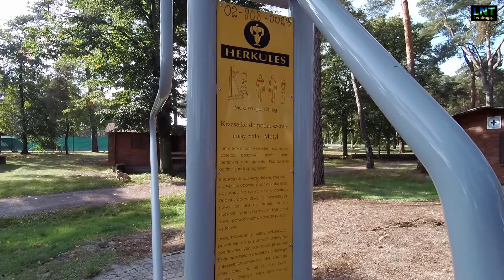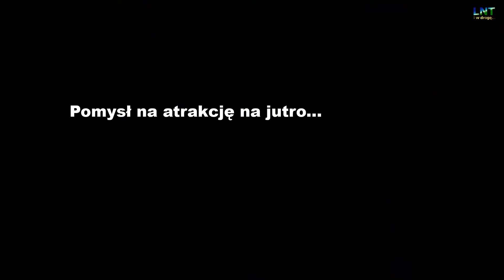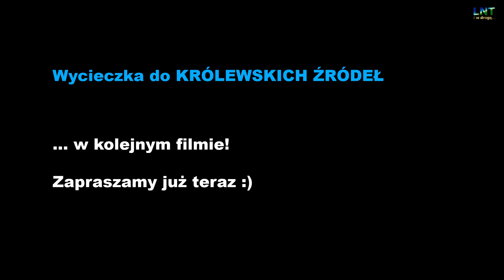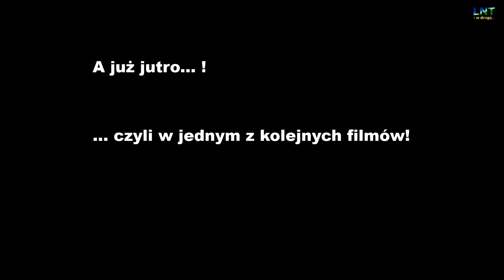Zwiedzamy kamping i jakie ATRAKCJE znajdziemy? Jak NAMIOT po deszczu? OBIAD w namiocie i nasza dieta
Dzień 2 naszego wyjazdu pod namiot na Kemping 74 w Kozienicach.
Nowe miejsce, nowy kemping, więc czas na zwiedzanie i poszukiwanie atrakcji.
Poranek chłodny, a noc jeszcze zimniejsza i była to pierwsza noc od nie pamiętnych czasów, kiedy trochę zmarzłem. Pomimo mojego śpiwora mumia, który powinien wytrzymać temperaturę −273,15°C czyli  0°K. Przypuszczam, że to wina jego wieku i po prawie 20 latach przyjdzie czas na zmianę śpiworka, który tyle ze mną przeszedł i nie tylko przeszedł... :) Na poranek mieliśmy rozwiązanie, czyli słoneczko, które poradziło sobie z zimnem w przedsionku namiotu w kilka minut.
Potem oczywiście kawka, śniadanie i znowu kawka. Trochę rozgrywek bąbli, póki mama nie wyrzuciła nas z namiotu.
Wtedy wybraliśmy się obejrzeć kemping i obczaić potencjalne atrakcje.  Przedzierając się między luźno rosnącymi sosnami dotarliśmy nad jeziorko, które jak zapewniała obsługa kempingu czynne jest 12 miesięcy w roku i 7 dni w tygodniu. Podziwialiśmy widoki, obeszliśmy ogrodzone kąpielisko z gejzerem w środku, skąd szybko wyemigrowaliśmy z obawy przed potencjalnym wybuchem wulkanu jak to było w Pompejach...  Po wspięciu się na górkę dotarliśmy na siłownie pod chmurką i zajęci oglądaniem i testowaniem sprzętu, szybko zapomnieliśmy o zagrażającym niebezpieczeństwie, czyli erupcji wulkanu prosto z dna jeziora. Może to pobliska Elektrociepłownia Kozienice właśnie jest zasilana z tego wulkanu... Któż to wie!? Z siłowni udaliśmy się na trening na równoważnię, a potem w tempie ekspresowym do namiotu, bo Amelka wpadła w pokrzywy... Przed obiadem zdążyłem oblukać park linowy, czyli feraty dla dzieci, jako atrakcję na jutro i dowiedzieć się, że Królewskie Źródła są piękne i warto tam pojechać, co stało się opcją na popołudnie.
Po powrocie do namiotu dostąpiłem zaszczytu i przywileju odgrzania kotletów na patelni, na obiad... Potem oczywiście wyjazd na Królewskie Źródła, o czym będzie w kolejnym filmie...
Po powrocie nagraliśmy przepis na nasz drugi kanał o Diecie Rozdzielnej. , a wyniki nagrywania przepisu, czyli racuchów, które zjedliśmy na kolacje lub jak kto woli na deser :)
i oczywiście na sam koniec poszliśmy spać i spędziliśmy kolejną noc pod namiotem...